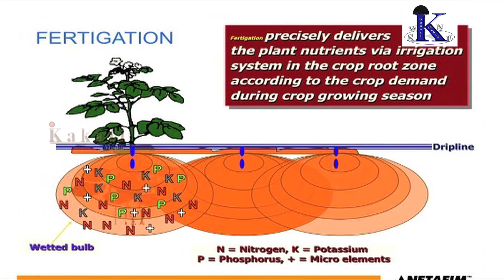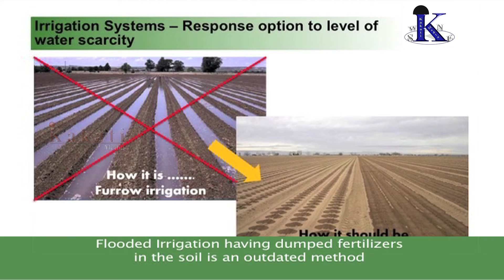Polyhouse in Telangana - Rain water harvesting in Telangana State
Polyhouse in Telangana - Rain water harvesting of a self sustained poly house is another model to be emulated to be able to address the scarcity of water for agriculture/ Horticulture needs.